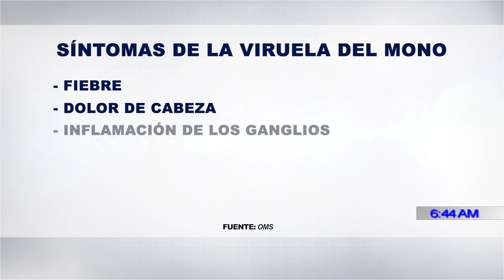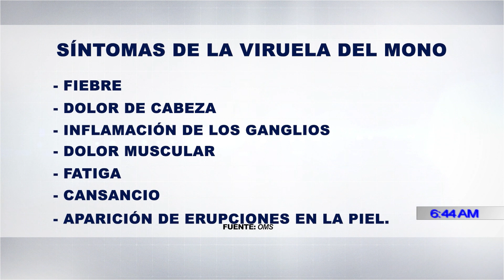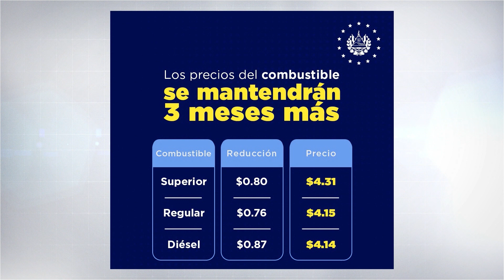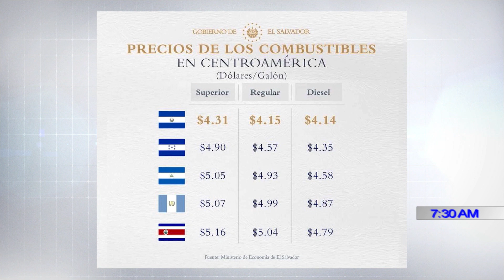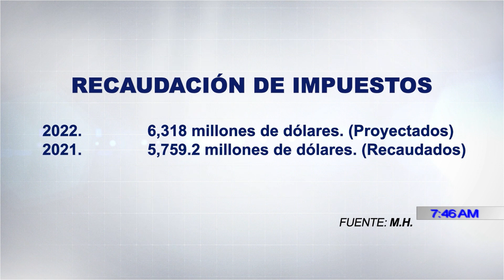PROGRAMA DIÁLOGO CON ERNESTO LÓPEZ 26 DE MAYO 2022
00:00 PRIMERA PARTE:
* VIRUELA DEL MONO/CARACTERÍSTICAS/RIESGOS PARA EL SALVADOR.
* ALERTA OMS SOBRE BROTE DE HEPATITIS INFANTIL.
* POSIBILIDAD DEL RESURGIMIENTO DEL SARAMPIÓN EN AMÉRICA LATINA (OMS).
* PROYECCIONES PANDEMIA COVID-19.

INVITADOS
DR. ROLANDO ESPINOZA
MÉDICO PEDIATRA SÍNDICO DEL COLEGIO MÉDICO DE EL SALVADOR
(EX DIRECTOR HOSPITAL BENJAMÍN BLOOM)

DR. EMILIO SALAZAR
MÉDICO CIRUJANO/INTENSIVISTA

44:00 SEGUNDA PARTE:
* PRÓRROGA A FIJACIÓN DE LOS PRECIOS DE LOS COMBUSTIBLES.
* CIFRAS RÉCORD EN INVERSIÓN PRIVADA.
* RECAUDACIÓN IMPUESTO SOBRE LA RENTA.

INVITADO
LIC. ALEJANDRO ZELAYA
MINISTRO DE HACIENDA